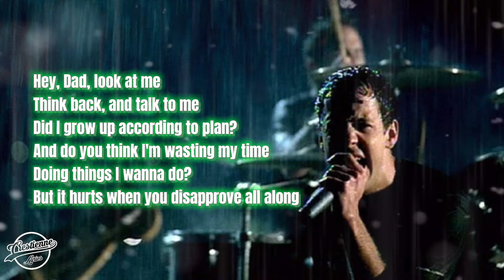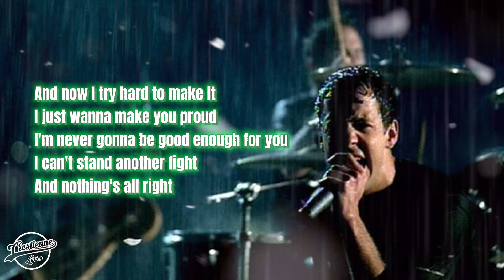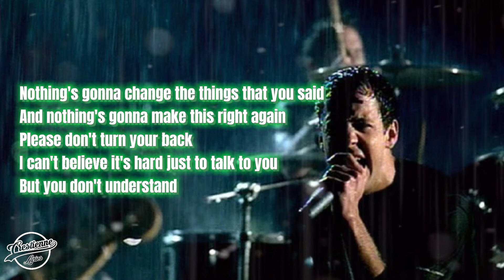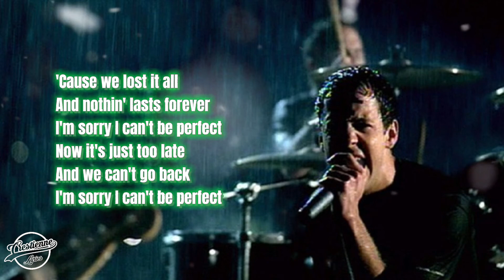Simple Plan - Perfect (lyrics)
Perfect" is the fourth and final single taken from Canadian rock band Simple Plan's debut album, No Pads, No Helmets...Just Balls (2002). It became a top-40 hit in the band's native Canada as well as in Australia, New Zealand, and the United States. The song's B-side, "Happy Together", is a cover of the 1967 Turtles song.

sumber : wikipedia